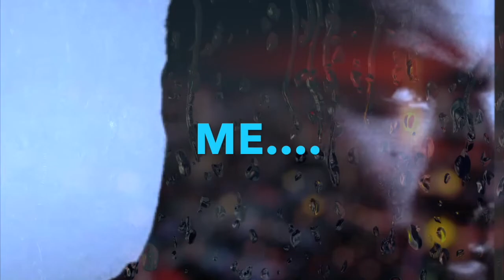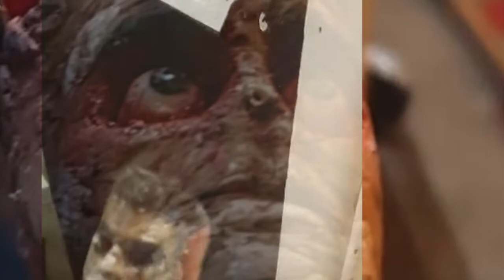LAST 4 MINUTES RESTORED